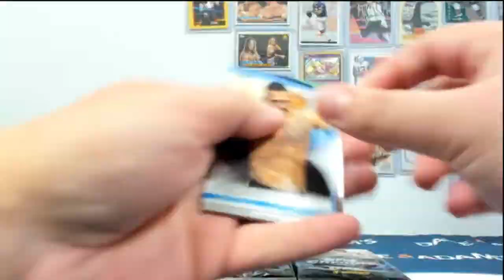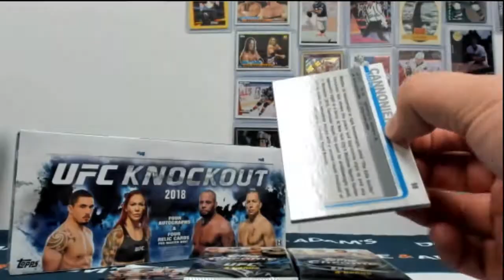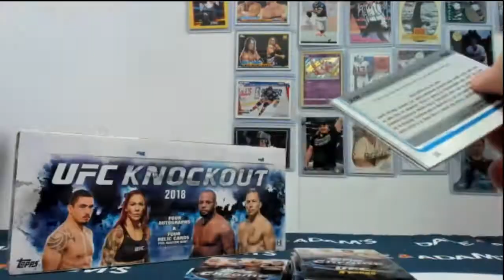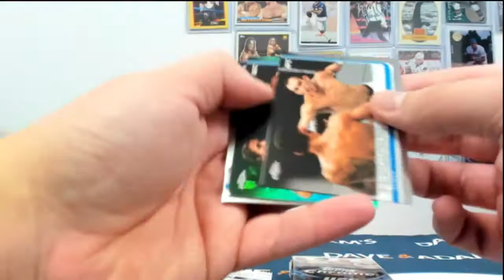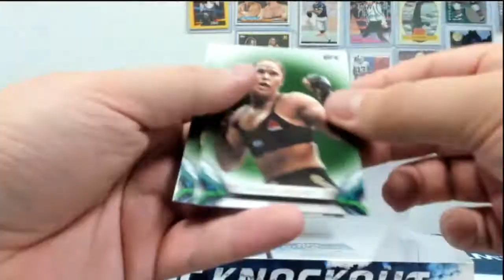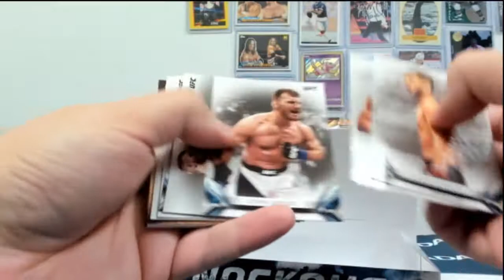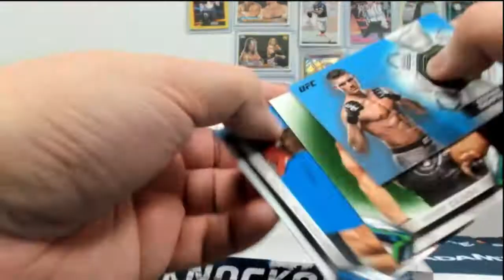Robert's UFC Break Round 6